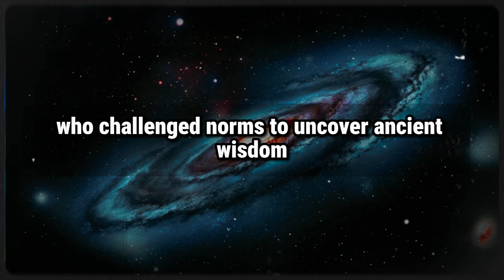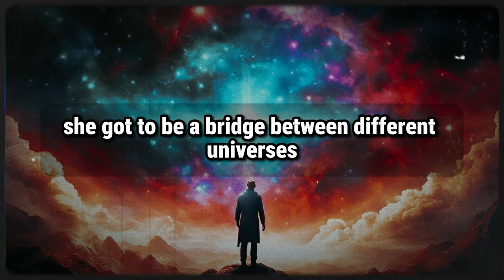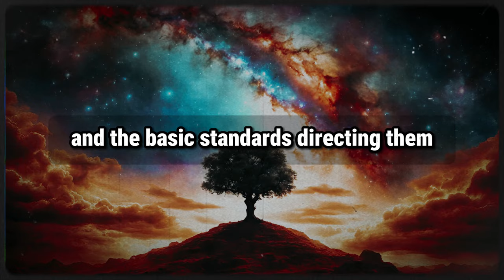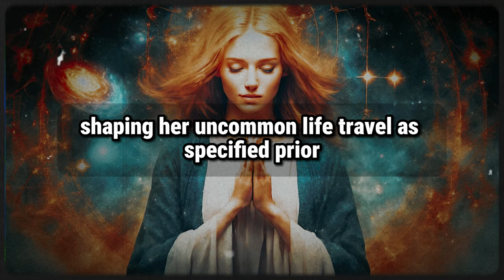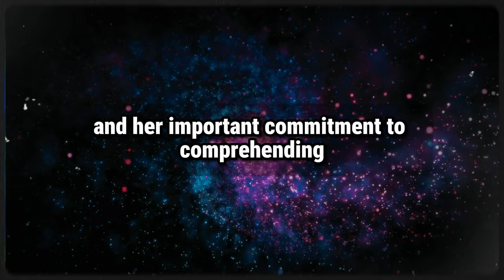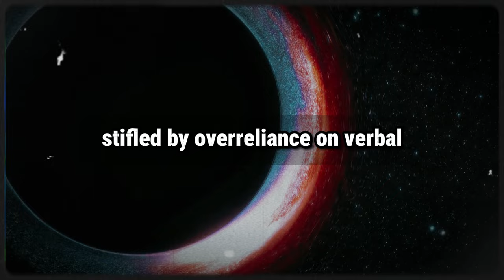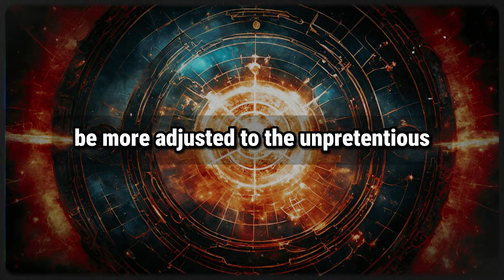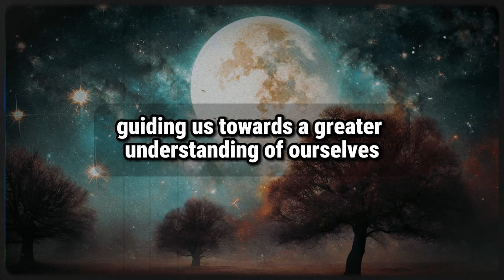This Hidden knowledge only taught to the Chosen Few! ✨ Helena Petrovna Blavatsky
🔮 Dive into the enigmatic world of Helena Petrovna Blavatsky with our captivating exploration of "This Hidden knowledge only taught to the Chosen Few! ✨ Helena Petrovna Blavatsky". Join us as we unravel the life and teachings of this extraordinary figure who challenged the norms of her time to uncover ancient wisdom.

🌟 Ever wondered about the secrets known only to a select few? In this video, we delve deep into the intriguing life of Helena Blavatsky, a trailblazer who defied 19th-century conventions to unearth hidden truths. Her legacy invites us to explore the depths of our souls and reconnect with the sacred.

📜 Blavatsky's journey was nothing short of remarkable, as she ventured into mysteries with remarkable psychic abilities. From encounters with ascended masters to the founding of the Theosophical Society, she aimed to harmonize science, religion, and philosophy.

🔍 Join us on a transformative journey as we uncover Blavatsky's extraordinary abilities and principles. From clairvoyance to materialization, her powers challenged scientific understanding, sparking both admiration and skepticism.

🌌 Blavatsky's teachings emphasize the importance of esoteric study and purifying mind, body, and spirit to awaken latent powers. As we unlock our potentials, we contribute to humanity's collective consciousness.

🌿 Through Blavatsky's teachings, we discover a roadmap to personal growth and spiritual enlightenment. Her wisdom transcends time and space, guiding us towards a deeper understanding of ourselves and the universe.

🌈 Join us as we embark on a journey into hidden knowledge, where truth awaits those ready to seek it. Welcome to a world of mysteries revealed by Helena Blavatsky.

✨ Don't miss out on this captivating exploration of hidden knowledge and spiritual awakening. Let her legacy inspire you on your own journey of discovery and transformation.

Credits:
🎙️ Scripting, Voice Over, and Editing Crafted by the God Voice Message
🧠 Helena Petrovna Blavatsky Serve as Our Inspiration

Tags